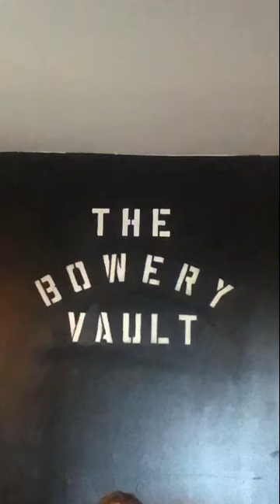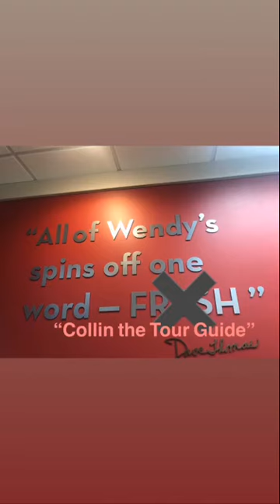The Making of a Songwriter - Verse 3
In this episode: Collin explains what exactly the famous "Belmont Mansion" is...or does he actually know? 🧐

In this real life songwriters documentary. Krystal Polychronis moved from a small beach two of Hampton, NH. Little did she know that a Hampton native named Mike Dumbar was also moving to Nashville exactly 2 months after her. Together they are creating their own Youtube show to document their new lives in Nashville, but also the truth to the hard path of successful songwriting.